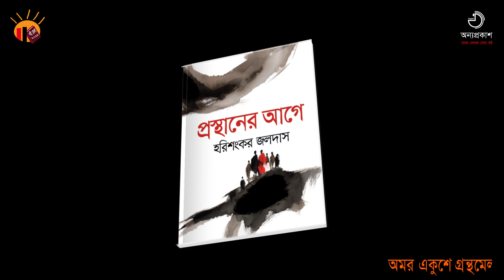Harishankar jaladas (Prasthaner aghe)